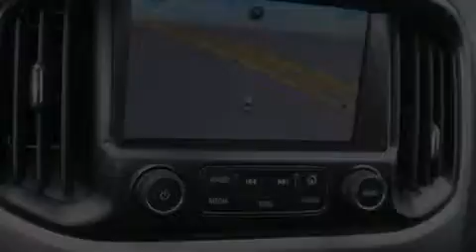2015 Chevrolet Colorado Desoto Arlington Mesquite TX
We've been honored to serve the DeSoto TX area , we promise that your experience at our dealership will exceed your expectations ! Year : 2015 Make : Chevrolet Model : Colorado Engine : 3.6L SIDI DOHC V6 VVT Engine Trans . : Automatic Exterior : White Miles : 2 Interior : Black Stock : F1202733 Chuck Fairbanks Chevrolet 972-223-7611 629 N. I-35 East DeSoto , TX 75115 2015 Chevrolet Colorado DeSoto TX